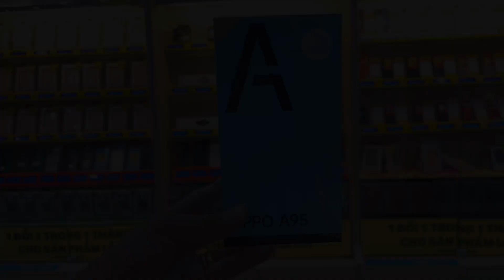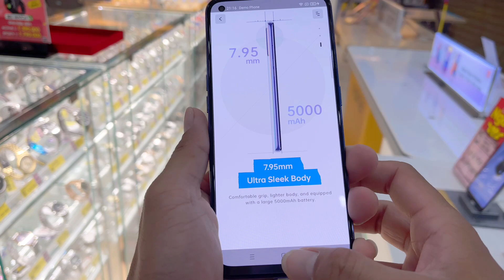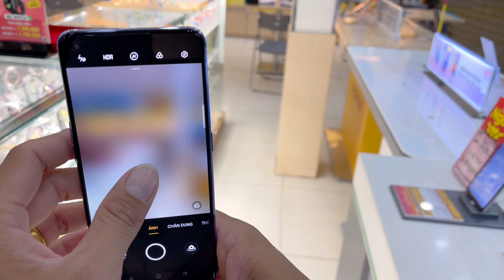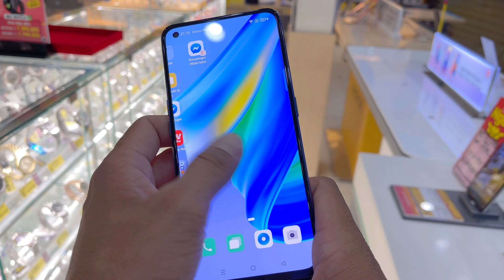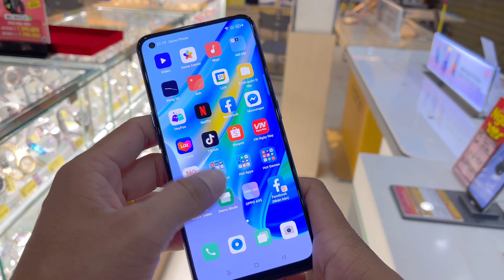OPPO A95 : MỞ HỘP ĐIỆN THOẠI OPPO A95 TẠI THẾ GIỚI DI ĐỘNG | Quyen GBox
Cấu hình Điện thoại OPPO A95
Màn hình:
AMOLED 6.43" Full HD+
Chip:
Snapdragon 662
RAM, ROM:
8 GB 128 GB
Camera sau:
Chính 48 MP & Phụ 2 MP, 2 MP
Pin, Sạc:
5000 mAh 33 W